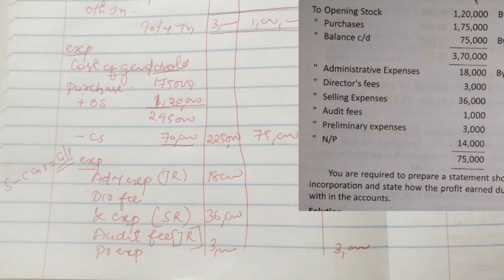~3~profit prior to incorporation